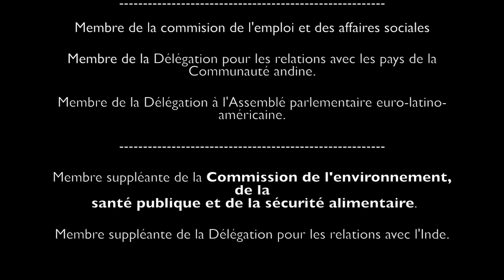"Taharrush Gamea" ou le viol autorisé....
Voxbox du Dr. Joëlle Mélin au Parlement européen
28.01.16
Réaction aux événements qui ont bousculé le nouvel an à Cologne et qui continuent de traumatiser de nombreuses victimes.